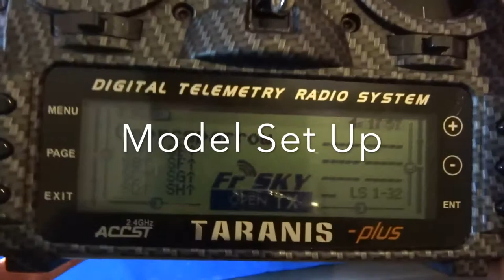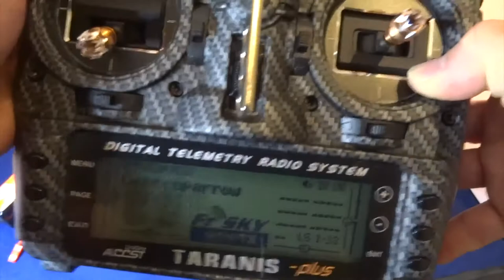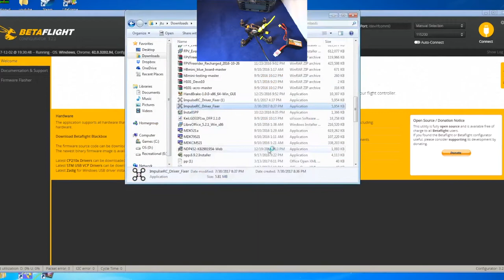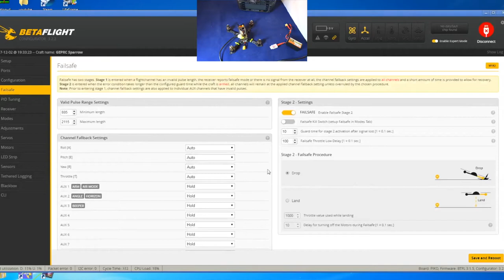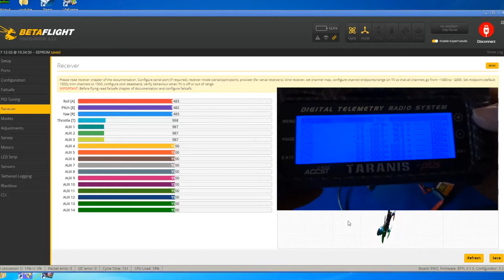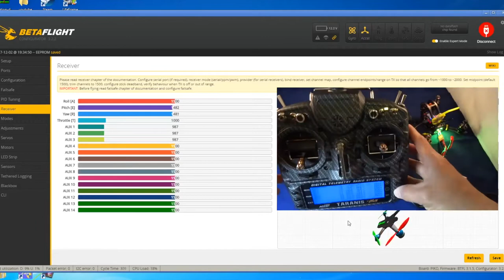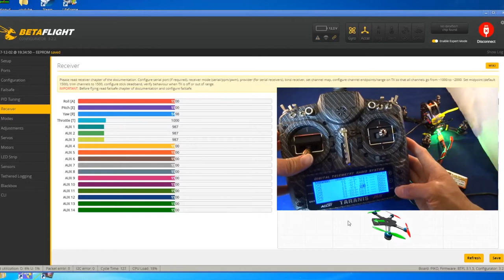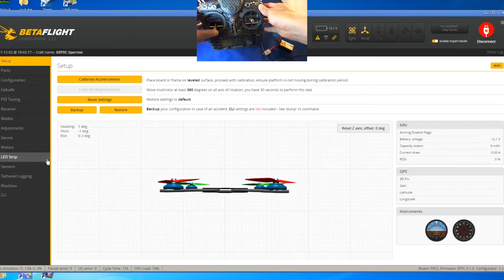GEPRC GEP - MX3 Sparrow - First Impressions & Set Up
Gearbest provided me this quad for a review. Gearbest web page is

(you get 18 percent off of RC products that are not on sale)

If you buy the quad, please use the links above as it will help me to get more products from Gearbest for future reviews.

My Approach to Quad Review videos:
My review videos will give you an user experience from opening the box to setting up and testing the quad. It is indepth but necessary on the technical side (physical to electronics and flight characteristics) to show you what you can get out of it and as a video instructions manual if you get the quad; it is not my personal opinion or expectation or comparison. Hopefully this gives you more info for your hobby.

The pros and cons are discussed in the videos and I will not list them in the description but I will give you a summary of the findings in the description. I will not hype a quad or talk about possible modifications to give it maximum performance or criticise it based on my own expectations; as every quad will need to be judged on its own set up and flight characteristics and can never be the same with other quads: in other words, Does it fly as is should based on its components and set up? What is the user experience?

Review Videos in Parts
Review + Unboxing + Set Up instructions

Note: If a quad flies well LOS, it will fly well FPV provided there is no issues with the FPV vtx and camera. Therefore, Indoor flight test is sufficient to test the flight characteristics of the quad. If weather permits, outdoor flight tests will be conducted. Further, other user experience videos may be made. There will be video playlist set up for each quad.